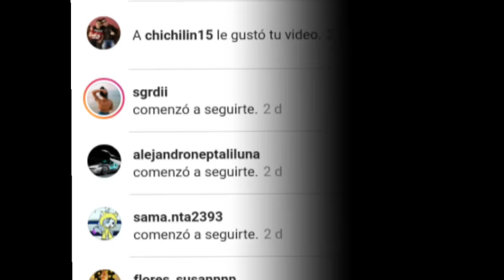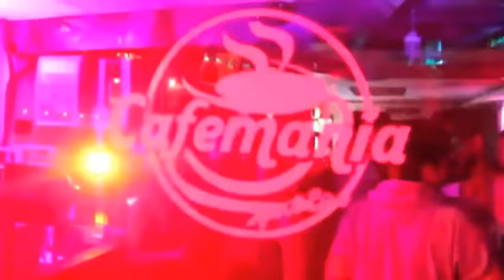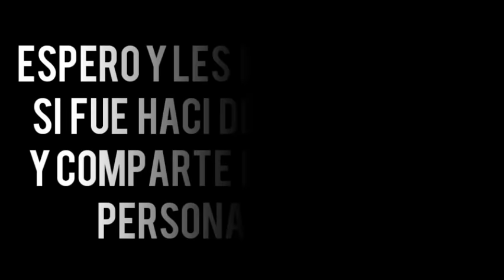MARIANA ERA REPORTERA 5 COSAS QUE NO SABIAS DE MARIANA DE YOLO AVENTURAS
Like si te gusta Yolo Aventuras

Tags